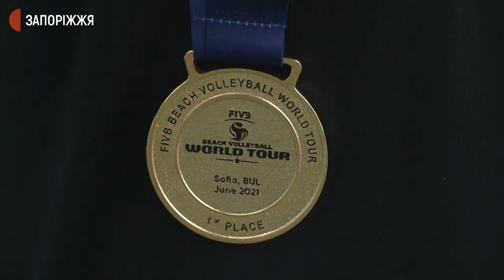Запорізькі волейболістки виграли етап Світового туру з пляжного волейболу | Новини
Запорізькі пара волейболісток - Ангеліна Хміль і Тетяна Лазаренко - виграли етап Світового туру з пляжного волейболу – “Sofia World Tour”.  Змагання у столиці Болгарії фінішували 13 червня. Після тестування на коронавірусну інфекцію в аеропорту Бориспіль та отримання негативного результату, дівчата разом із тренером Василем Букіним повернулись до Запоріжжя.